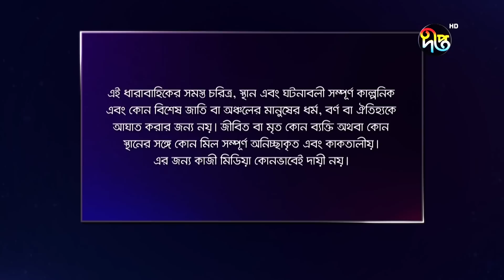BokulpurS02 | বকুলপুর সিজন ২ | পুরো সপ্তাহের গল্প | EP 96 | Bangla New Natok 2023 | Deepto TV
বকুলপুর সিজন-২
রচনা: আহমেদ শাহাবুদ্দীন
চিত্রগ্রহণ: রুহুল আমিন
সম্পাদনা: পরিতোষ সরকার
লাইন প্রডিউসার: কিশোর খন্দকার
পরিচালনা: কায়সার আহমেদ
সূচনা সংগীত: ইমন সাহা
সূচনা সংগীত রচনা: আশিক বন্ধু
কন্ঠ- কোনাল